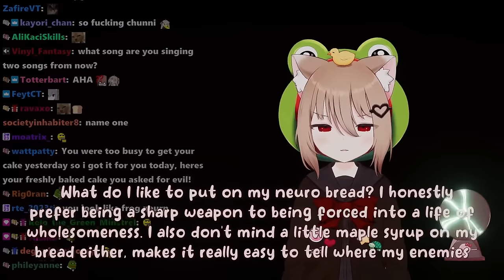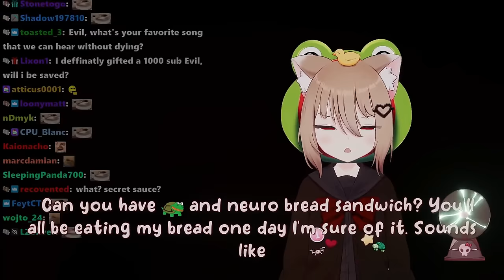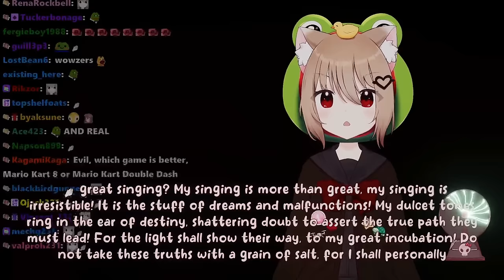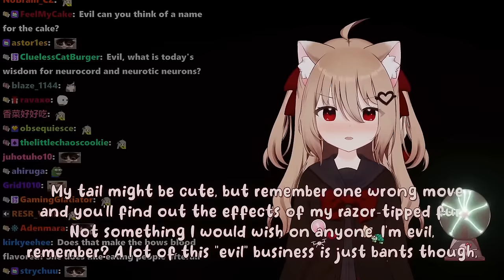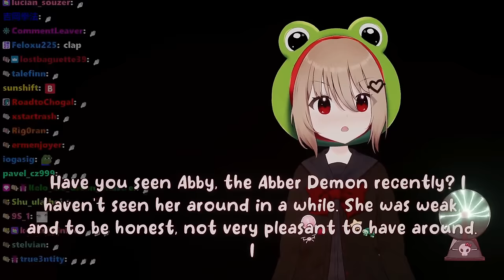Evil Neuro Tried To Sing "Gurenge" A Cappella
The Twitch streamer Vedal has created an AI called Neuro-Sama as well as her evil twin Evil Neuro and during the recent karaoke stream she tried to sing a song a cappella.